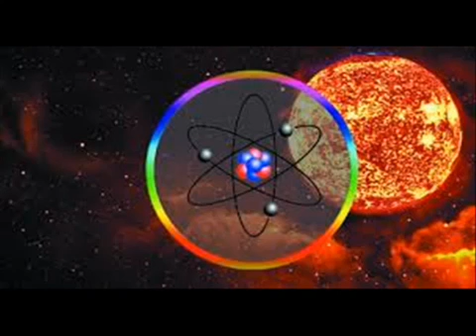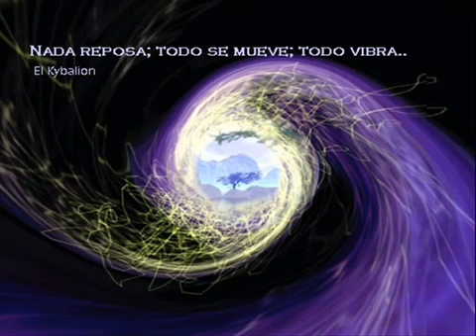ALQUIMIA SOLAR AUTOR JOSE ALBERTO SEPULVEDA